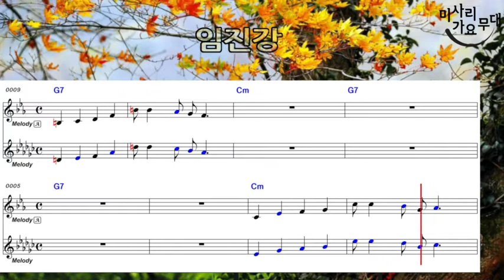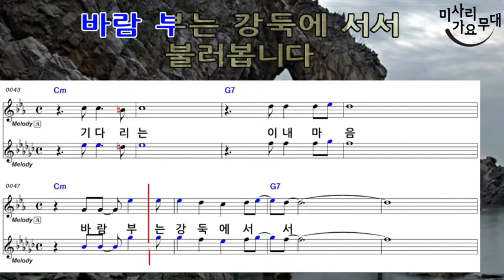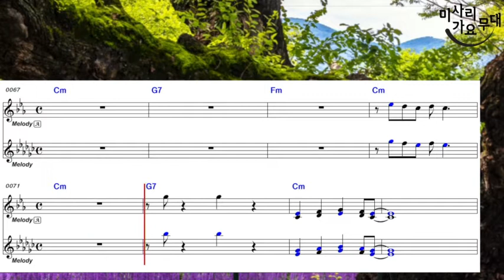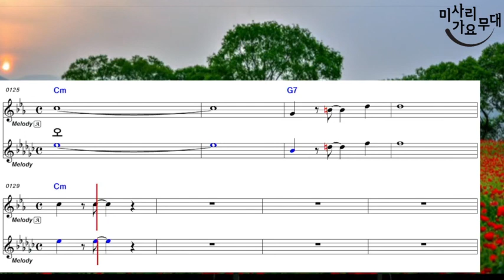많은사랑 부탁드립니다.